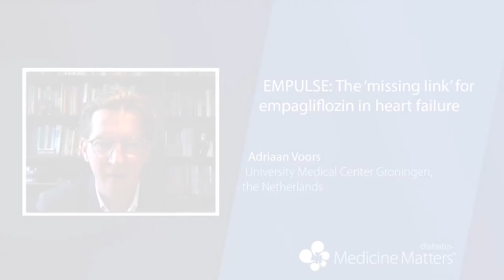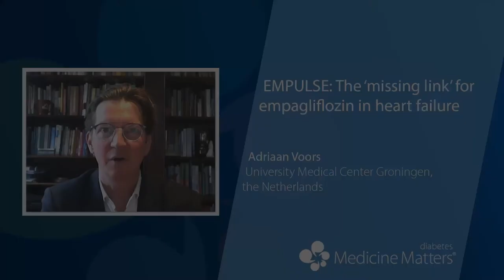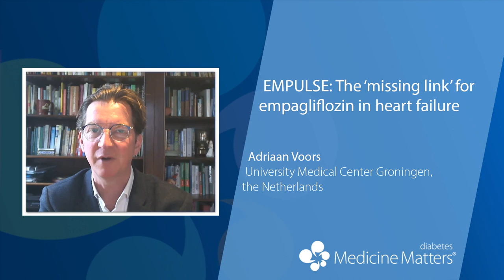EMPULSE: The ‘missing link’ for empagliflozin in heart failure | Adriaan Voors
Adriaan Voors discusses the EMPULSE trial of empagliflozin given just after stabilization of de novo or decompensated chronic heart failure (5:21).